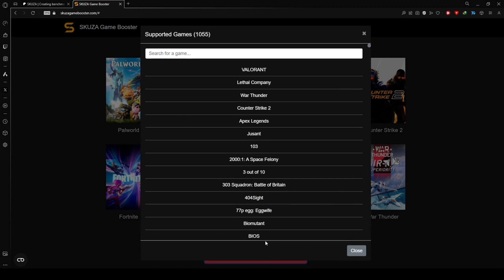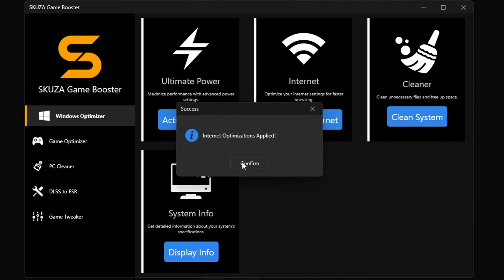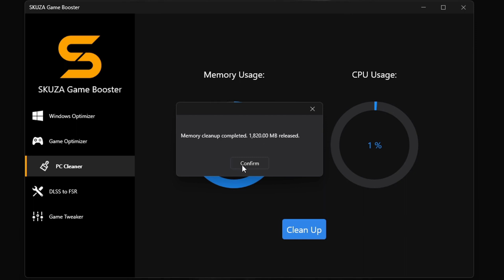Palia FPS Boost for Low End PCs! NO FPS Drops, Lag Fix and Stutter Fix 2024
Palia: Boost FPS & Reduce FPS Drops, Lag & Stutters FOR LOW-END PCs

If you are having Palia lag issues or low FPS On Low End PCs, this guide will help fix all fps drops and performance issues.

NOTE: All The Steps Are Done At Your Own Risk. We Recommend You Create Restore Point On Windows Before Doing All The Steps